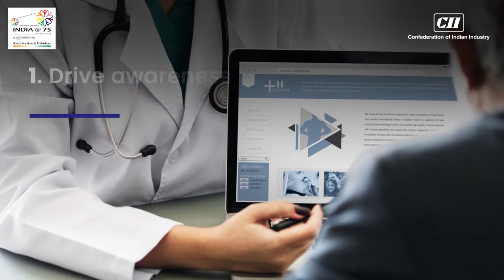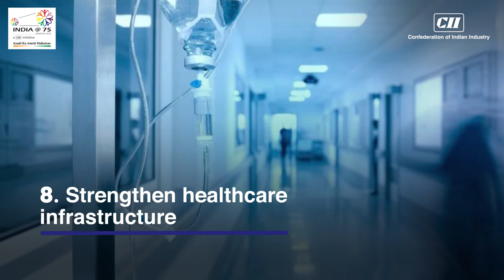Universal Health Insurance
India’s healthcare has evolved since the time of independence and is currently at a very critical juncture. The current health insurance coverage stands at mere 35% in the country. The epidemiological shift in diseases burden towards non-communicable diseases and rising healthcare inflation in the country further accentuates the need to provide financial cover to the mass population. There have been strides taken to address the idea of affordable and quality healthcare through various flagship programmes such as PMJAY - Ayushman Bharat, however, creating awareness, accessibility, affordability and assurance to drive health insurance penetration is imperative.
Listen to top industry leaders on CII Podcasts.